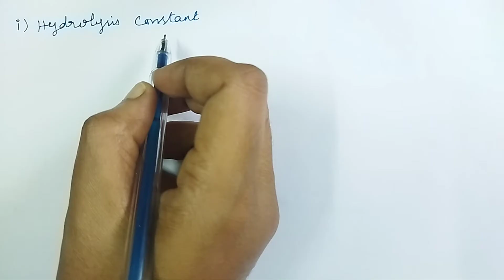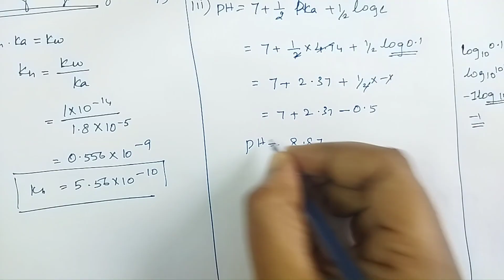Example - 8.8 | Ionic equilibrium | Tn 12th chemistry | NCERT | unit - 8 | in Tamil